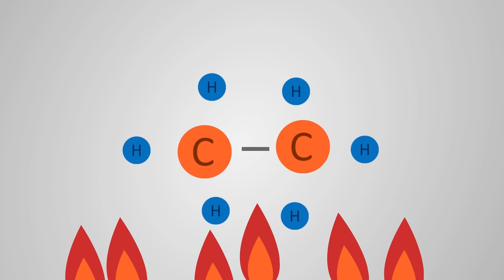Petrochemical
Hi Young Engineers!

Do you know what is Petrochemical? Are you interested in the manufacture of chemical products made from petroleum?
Now, we bring you a good news about that!
Creation 2016 are going to back soon on this November!
By the theme "Petrochemical" we will give you the knowledge about things near us which derived from petroleum.